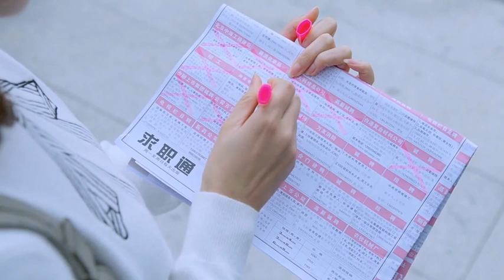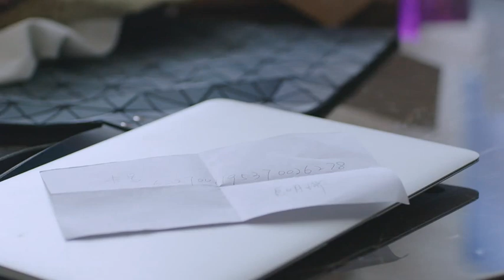川江人家的老板夏總炒股賠光了錢，權來找到權薇打算取出自己投入的炒股的錢，維持川江人家資金運轉